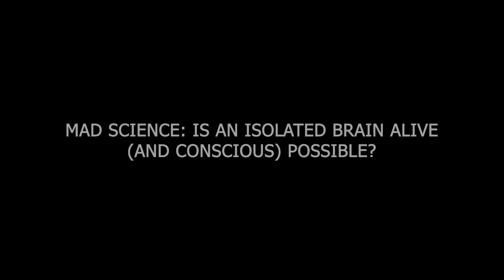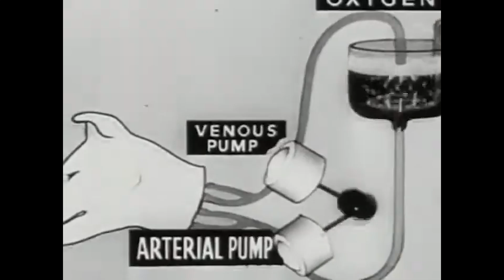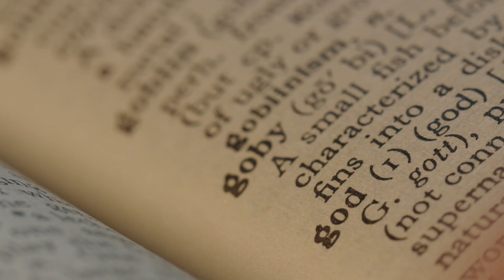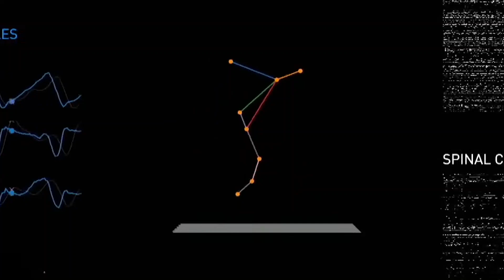Brain In a Vat: Mad Scientists already tried it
The Real Experiments That Brought the Brain-in-a-Vat Nightmare to Life
Forget philosophy class — let’s head to the lab, where things get a lot weirder... and a lot more real.

In this episode, we explore the terrifyingly non-fictional history of scientists who tried to isolate the brain from the body — and succeeded more than you'd like to believe. From Soviet dog heads blinking in metal trays to Yale’s modern experiments reviving dead pig brains, we dig into the shocking reality behind the “brain in a jar” idea.

Did a monkey’s head really wake up on another monkey’s body? Yes. Did scientists teach rat neurons to control a robot? Also yes. And did human brain tissue play Pong in a Petri dish? You’d better believe it.

We’ll walk you through the twisted medical archives, real footage of brain revival systems, and the ethically questionable — but scientifically undeniable — experiments that push the limits of life, death, and consciousness. This isn’t science fiction anymore. This is what happens when curiosity has no brakes, and the brain becomes a standalone subject of technological obsession.

If you thought “brain in a vat” was just a thought experiment, you’ve been living under a rock — or maybe inside a vat.